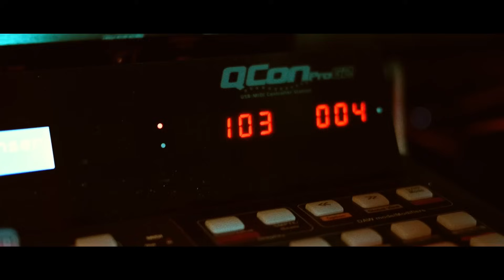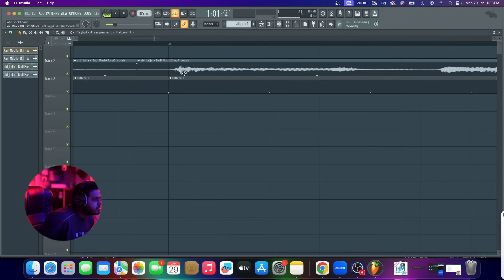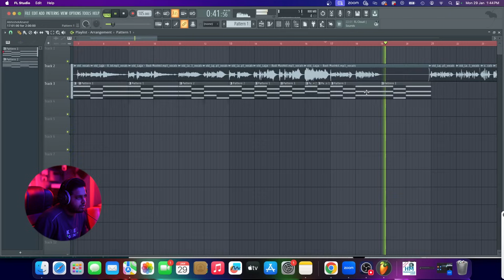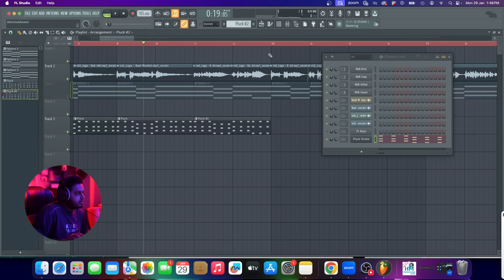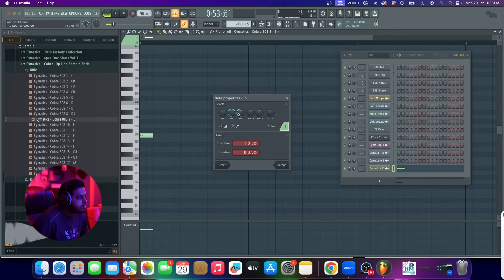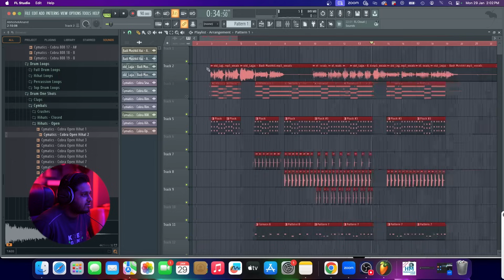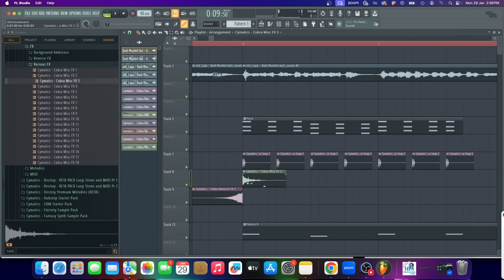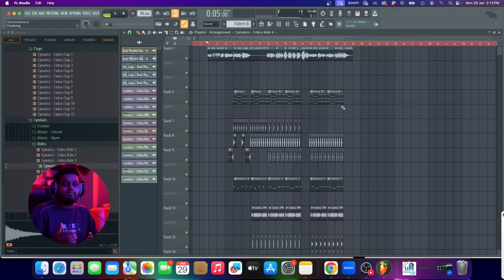How To Remix Any Song Like Pro (Using Stock Plugins) - FL Studio With Kurfaat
In this video we are going to learn that how you can remix any song like pro & you will also learn that how you can make music in fl studio using stock plugins

To Join Our Online Class Contact Here - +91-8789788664